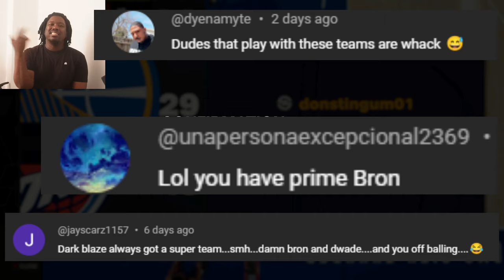When SGA Exposes Two Great Teams in the Game!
When Shai Gilgeous-Alexander exposes two Great Teams in NBA 2K Gameplay!